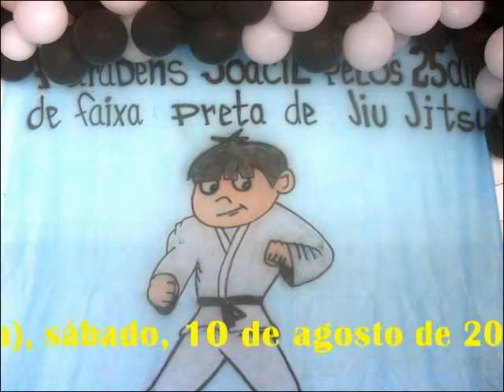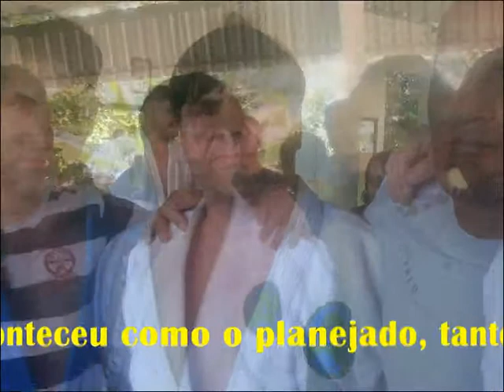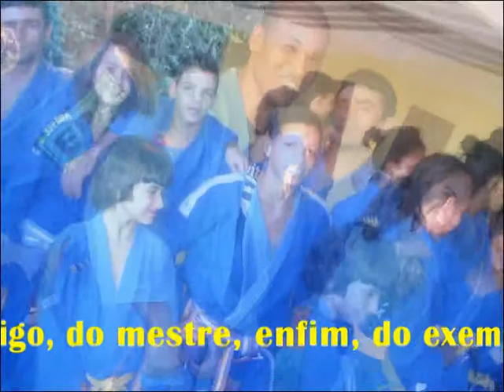Jiu-jitsu - Prof Joacil, 25 anos de Faixa Preta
O professor Joacil (proprietário da Academia Joalon em Santa Cruz da Serra), sábado, 10 de agosto de 2013, foi literalmente surpreendido com uma espetacular festa preparada com muito amor e carinho pela sua esposa (Cleide).
Tal iniciativa em pouco tempo contagiou parentes, amigos, alunos (e seus familiares), professores, mestres, contramestres, Grã-mestres e mais uma série de admiradores desse guerreiro paraibano.
Numa sincronia perfeita, todos, absolutamente todos, trabalharam realmente em silêncio durante semanas para que o objetivo fosse alcançado, ou seja, tinha que ser uma FESTA SURPRESA MEEEESMO, e tudo aconteceu como o planejado, tanto é que o professor Joacil não se conteve e muito emocionado chorava copiosamente quando derrepente se deparou com toda aquela gente que se deslocou de vários pontos não só de Duque de Caxias como também de municípios vizinhos.
Todos fizeram questão de prestar sua homenagem abraçando e dando depoimentos sobre o profissionalismo, sobre o lado humano, do homem correto, honesto, família, do amigo, do mestre, enfim, do exemplo de uma das maiores referências do jiu-jítsu no nosso município, Joacil Vieira de Carvalho -- "O PRIMEIRO FAIXA-PRETA DO MUNICÍPIO" DE DUQUE DE CAXIAS.
Um dos momentos mais emocionantes do evento foi o depoimento de Cleide (esposa do Professor Joacil). Cleide relembrou aquele "menino de 12 anos que ao perder o pai deu início a uma bela história que hoje completa 25 anos de vitórias. São 25 anos de faixa-preta conquistada com muito suor e dedicação ao esporte que abraçou com tanto amor".
"Sua dedicação o fez abrir mão de tantas coisas, mas que, com certeza, fez valer a pena".
E Cleide disse mais: "... o primeiro faixa-preta de Caxias, hoje respeitado e admirado por tantos... Temos orgulho deste que tanto ensinou com prazer as técnicas desta arte e parabenizamos a você Professor Joacil por mais esta conquista".
Cleide encerrou seu depoimento com a seguinte frase em homenagem ao Professor Joacil: "Não se mede o valor de um homem pelas suas roupas ou pelos bens que possui. O verdadeiro valor do homem é o seu caráter, suas idéias e a nobreza dos seus ideais - Parabéns".